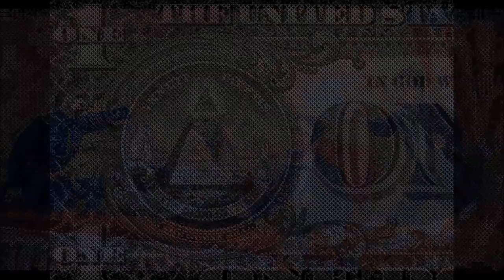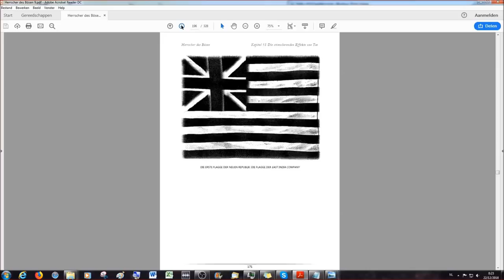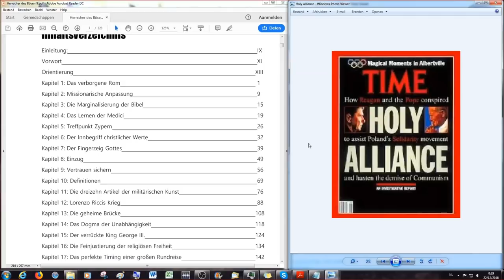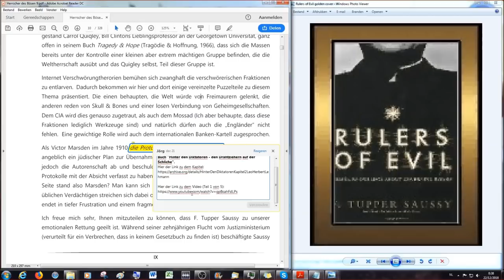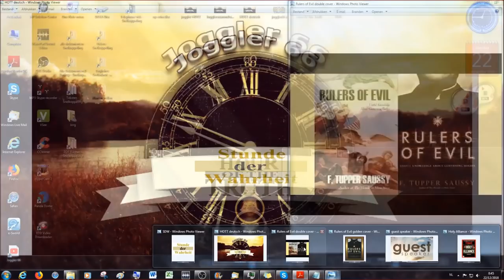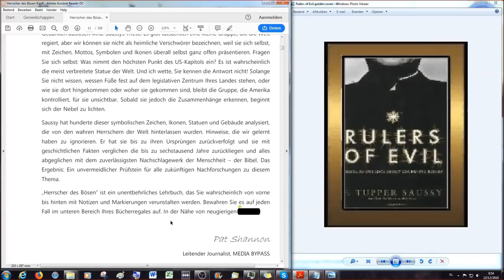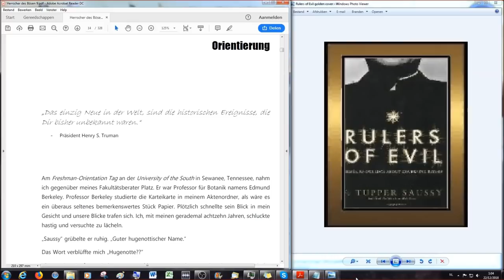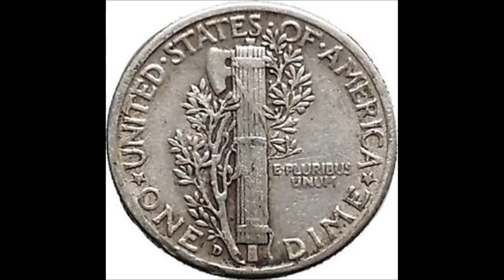Herrscher des Bösen # 1 - Nützliches Wissen über Herrschaftsstrukturen - Einleitung und Vorwort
Herrscher des Bösen (HDB) - Nützliches Wissen über Herrschaftsstrukturen
Lesung und Besprechung des kompletten Buches auf Deutsch, übersetzt von Stephan. In diesen Lesungen werde ich begleitet und unterstützt von Stephan und anderen Brüdern, wie Victor, der "Hinter den Diktatoren - den Drahtziehern auf der Schliche" übersetzte und auch in diesen Videos und der Übersetzung des Buches von unermeßlicher Hilfe war und ist.

Die Buchlesungen finden jeden (Sonntag) Montagabend statt, im Anschluß an die Lesung von "Romanismus und die Reformation aus historischer Sicht"

Wer da gerne dran teilnehmen möchte schickt bitte eine Kontaktanfrage an Skype joggler77.